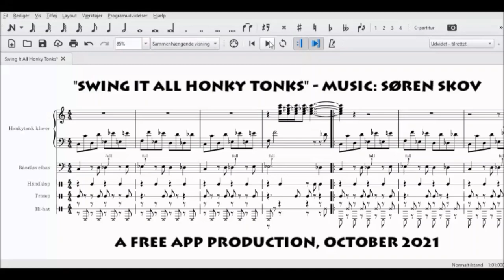Swing It All Honky Tonks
"Swing It All Honky Tonks" is a Free App Production in Musescore and Movie Maker. Music: Søren Skov, October 2021.